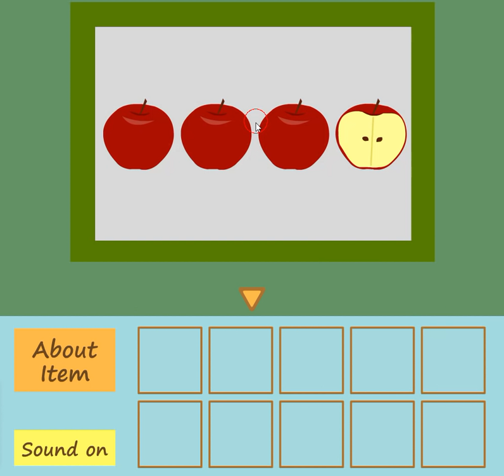[Vitamin Hana] Interior Decoration Walkthrough